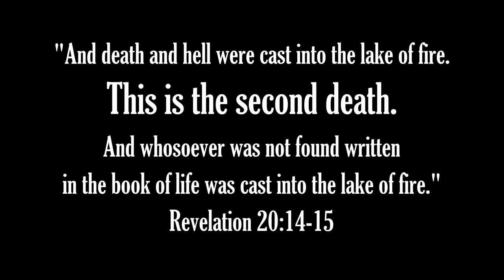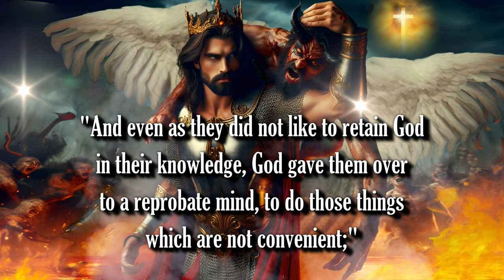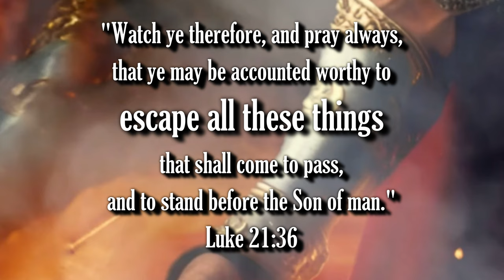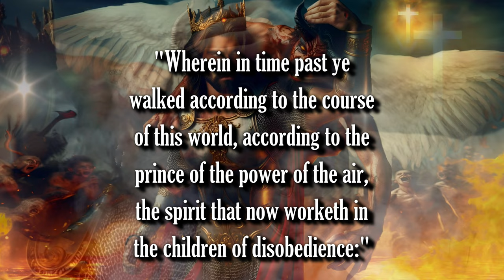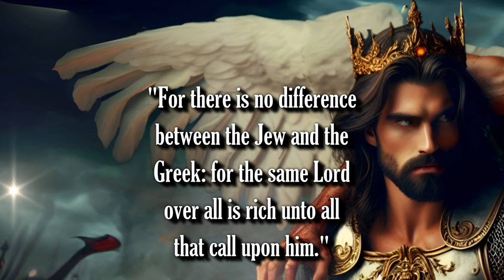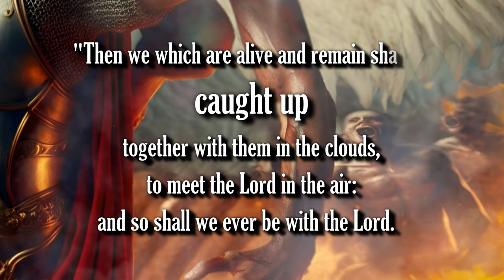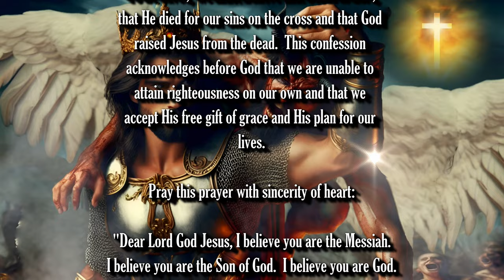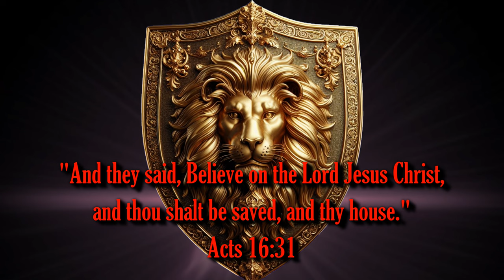OFFICIAL TRAILER - JESUS: DESTROYER OF DARKNESS - HE'S COMING BACK TO NAME NAMES AND KICK A**!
Bible Prophecy Update: JESUS IS COMING BACK TO NAME NAMES AND KICK A**! THANK GOD! THE RAPTURE IS IMMINENT!!

1. (Acknowledge the Problem: We have all sinned,

2. (Discover the Solution: Jesus)

3. (Respond: Believe, Repent, Confess,
lives.

Pray this prayer with sincerity of heart:

receive, Amen."

of heaven.  (Matthew 21:22, Mark 11:24)

scriptures:"

Additional Imagery:
Jeff Jacobs

Scriptures:
Authorized King James Version